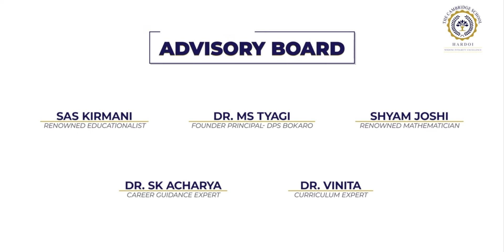The Cambridge School | Hardoi | WeBrozz | Commercial